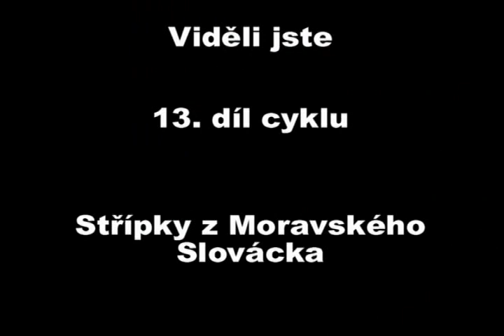13 - Slovácká ponorka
Tajemství na řece Moravě.